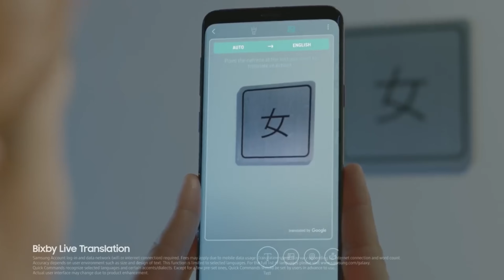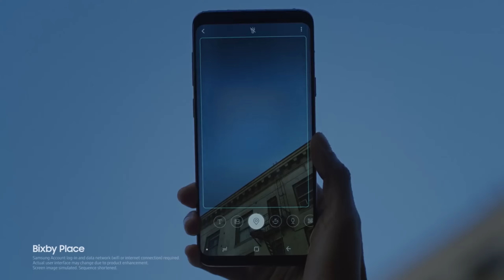Galaxy S10 Rumors 8GB LPDDR5 RAM, UFS 3.0 storage and 5G!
Galaxy S10 could be geared with LPDDR5 RAM, UFS 3.0 storage and 5G capability